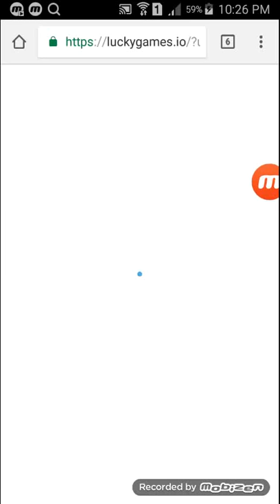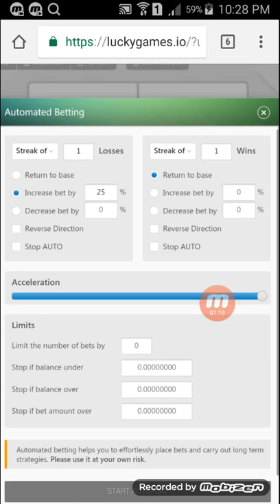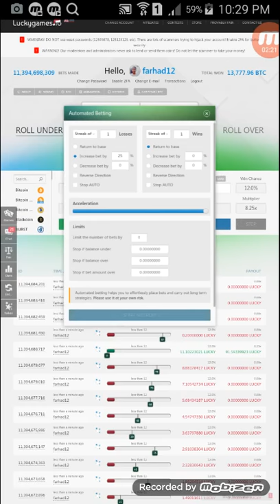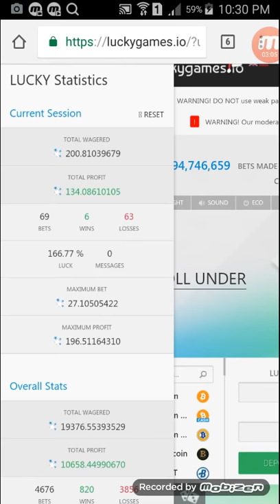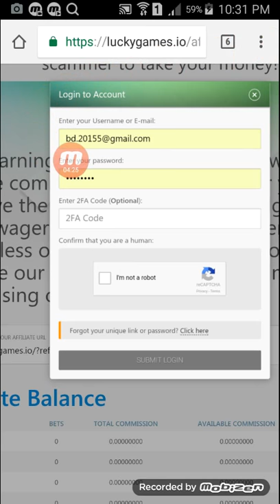how to bitco Dogeco luckygames.io